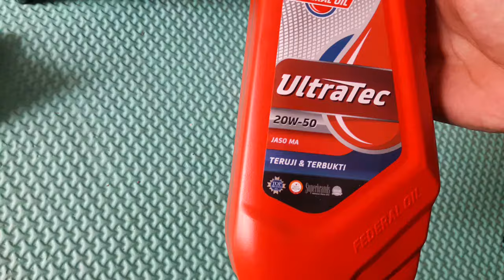Oli yang cocok buat mesin motor lama 2005 sampai 2014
tonton juga video Cara menambah Performa Mesin Suzuki Thunder nih Link tonton biar jaguar teman" bisa Lari wuss hehe

Lem korea harga Grosir 3 ribu ada juga 2 ribu

Tespen Dc buat motor mobil Harga 6 Ribuan Grosir

Knalpot SATRIA FU standar ckd baru harga 200rb barang tidak sesuai bisa di kembalikan uang kembali. buat motor lain juga ada

Adaptor klalpot SATRIA FU harga grosir 16rb sudah terjual 2rb unit
kelebihan bahan stainles dan bisa buat silincer Racing atau standar ckd

Knalpot CKD SATRIA dapat Adaptor bonus 2 per. bisa semua motor harga Grosir 115 ribu

Tutup AIS Satria fu ada Logo S nya harga 69rb

Dudukan Plat nomor Motor. ada 3 varian pilih" Grosir
varian karbon 47rb. varian hitam 7rb. varian lis merah 8rb.

Tali tis di pilih paling murah harga Rp.2.100 perak ukuran panjang 10cm isi 100 picis. yg gede ukiran juga ada Lihat" dulu boleh harga Grosir

Semoga Bermanfaat.